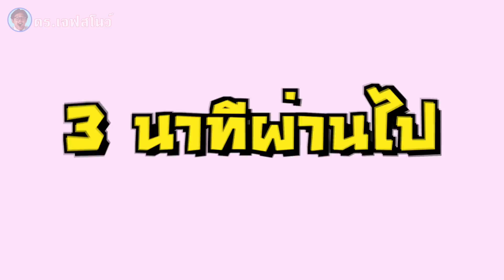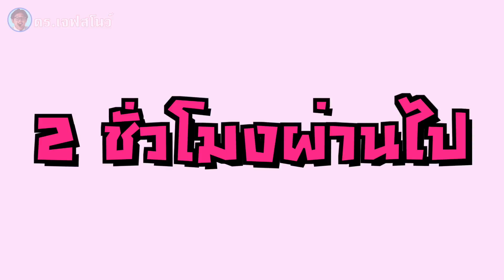ใครยกแขนคนสุดท้าย ชนะ ได้เงิน 100000 บาท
ดร.เจฟ สโนว์